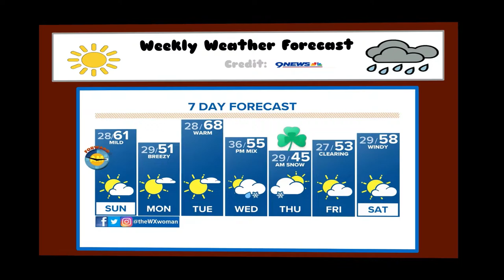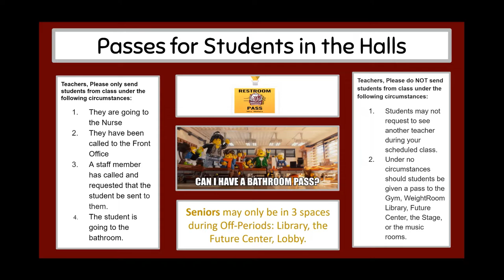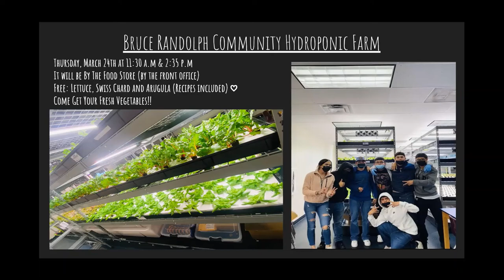Friday, March 18, 2022